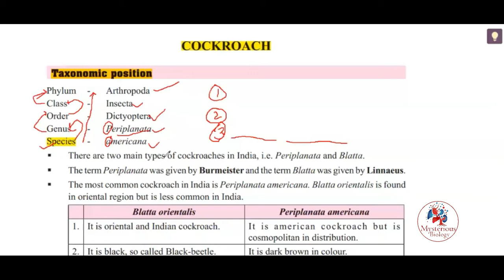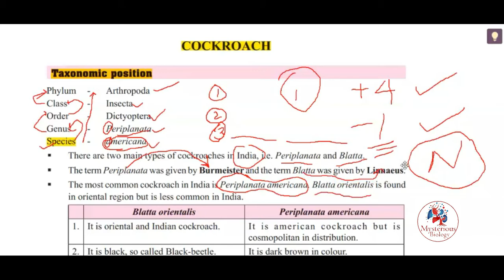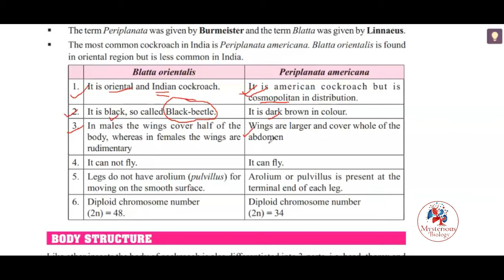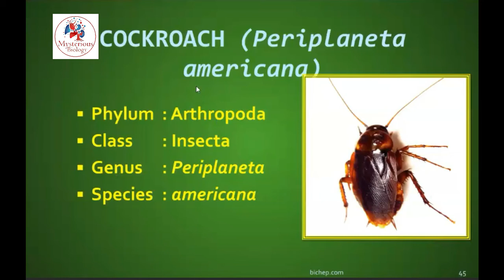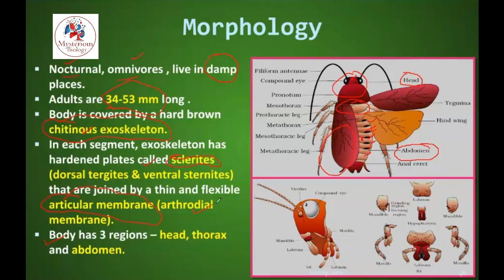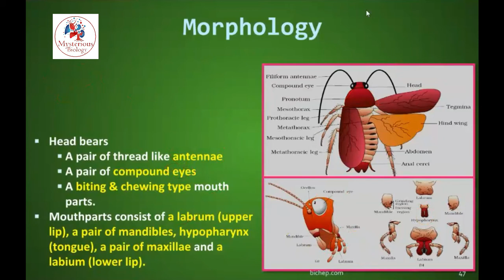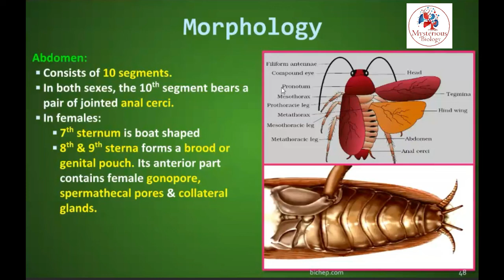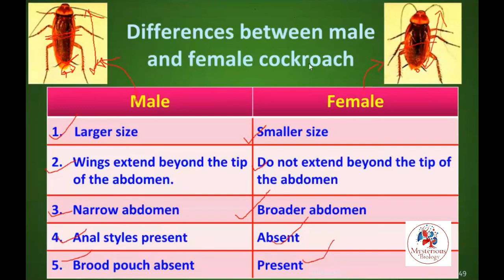Class XI_Chp-7_Cockroach_Part 9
This channel will provide you videos of different topics of biology subject which will help you in your different types of board exams and competitive exams like NEET, AIIMS, JIPMER, NTSE, NSO, INO, Olympiad, KVPY, BITSAT etc.

Class XI [CBSE] Chapter- 7: Structural Organisation in Animals
Topic: Cockroach [Part- 9]
::Content::
Introduction,
Taxonomic Position,
Body Structure:
Head,
Thorax,
Abdomen,
Difference between male and female cockroach.